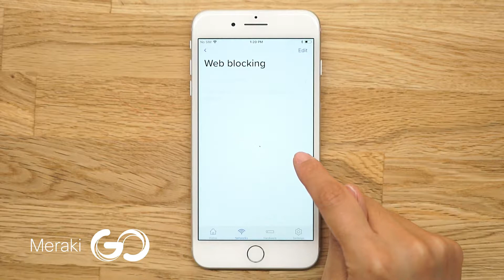How to Block Websites on Your WiFi Network with Meraki Go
Block specific websites that are unsuitable for your business, employee or customers. By blocking access to unreliable sites such as gambling, adult sites, Meraki Go protects you from cyber liability. Check out the demo to see how simple it is to block websites on your WiFi Network with Meraki Go

Meraki Go delivers fast and reliable cloud-based WiFi solution to small businesses through Indoor and Outdoor WiFi Access Points –enabling them to manage WiFi via our easy-to-use Meraki Go App on their smartphones.